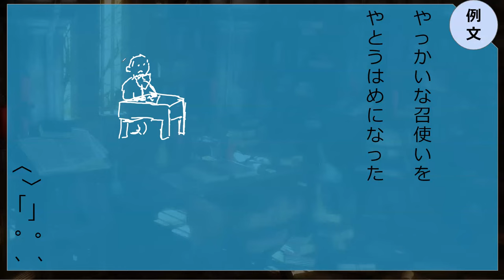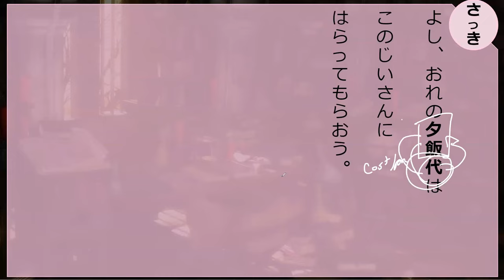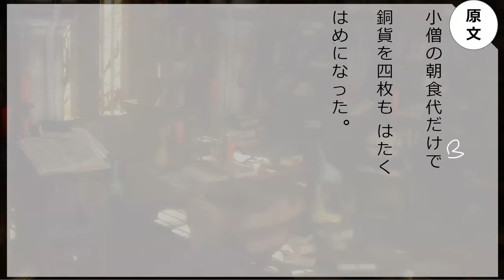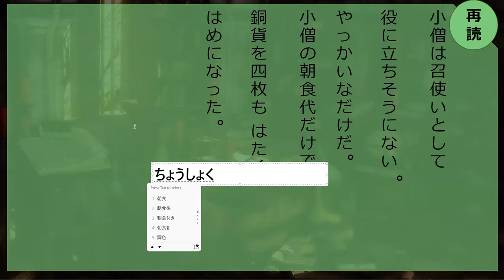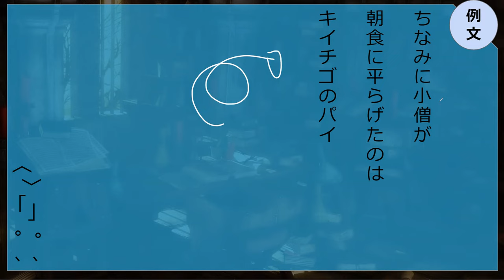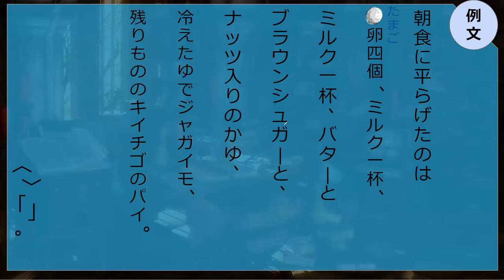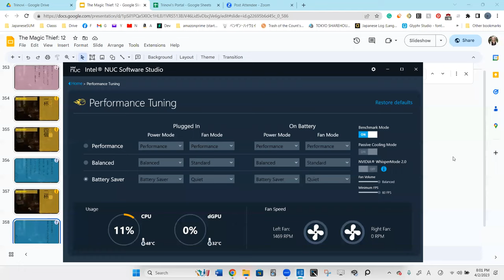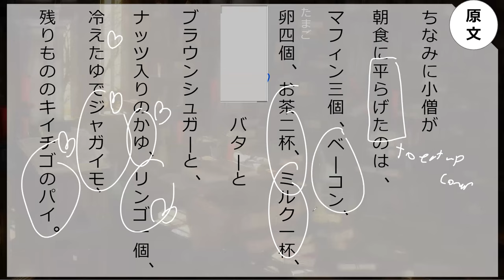Lesson 53B 魔法が消えていく